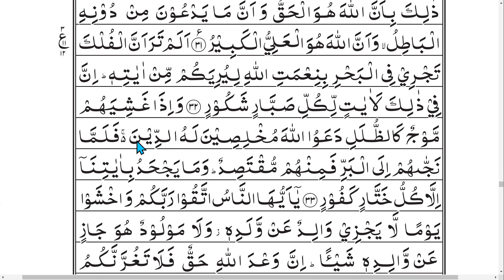Tajweed-ul-Quran | E - 378 | Urdu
Surah       : Luqman
Ruku No. : 4
Quran Recitation By Hafiz Aslam Ahmad
Ahmadiyya Muslim Jama'at.